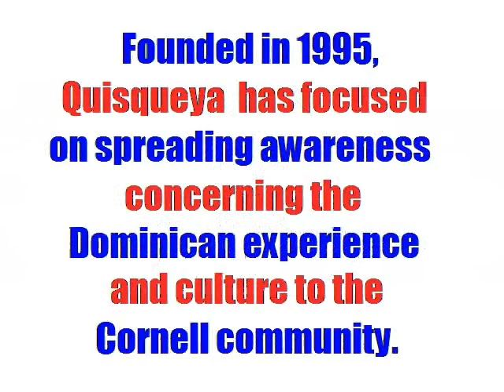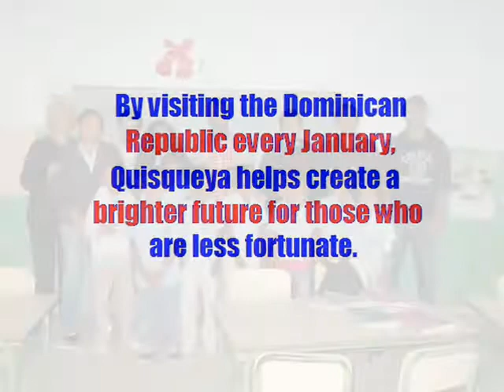Quisqueya Film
Film documenting the charity work done by the Quisqueya group at Cornell University.